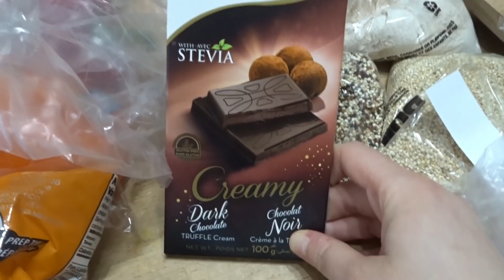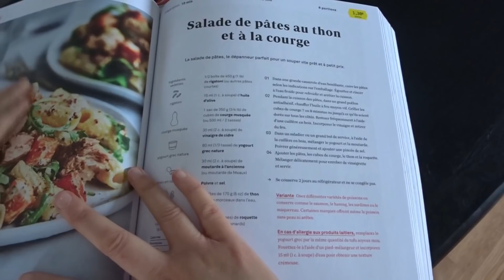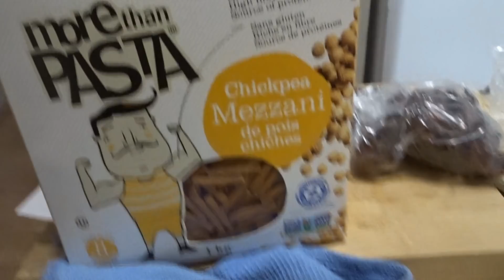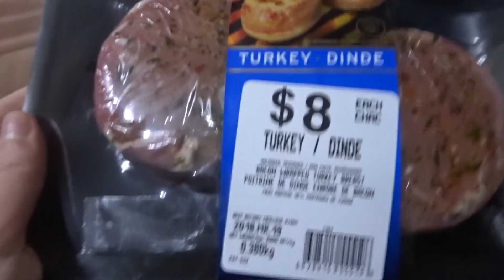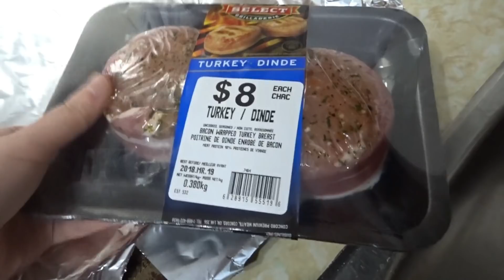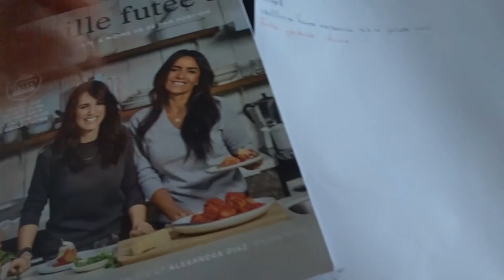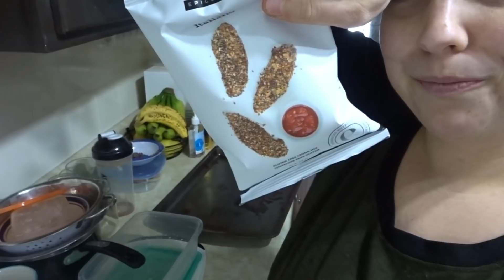RETOUR DU MEAL PREP \ Vlog du 4-03-2018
↓ DÉROULE POUR LES INFOS ↓

Allo!! Aujourd'hui c'est le retour du meal prep. J'en ai pas fait depuis quelques semaines mais la c'est repartie!!